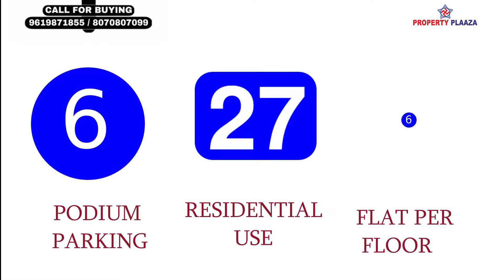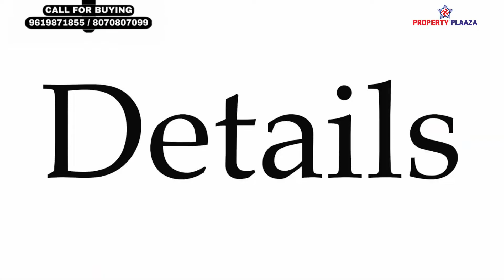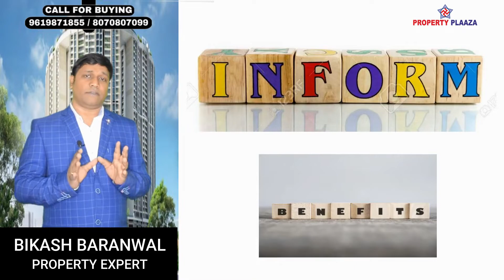4BHK RUNWAL ELEGANTE ANDHERI WEST / RUNWAL ELEGANTE/ANDHERI WEST/ PROPERTY PLAZA/BIKASH BARNWAL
4BHK RUNWAL ELEGANTE ANDHERI WEST / RUNWAL ELEGANTE/ANDHERI WEST/ PROPERTY PLAZA/BIKASH BARNWAL